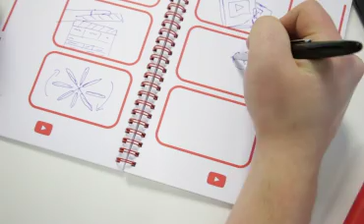New YouTube Video